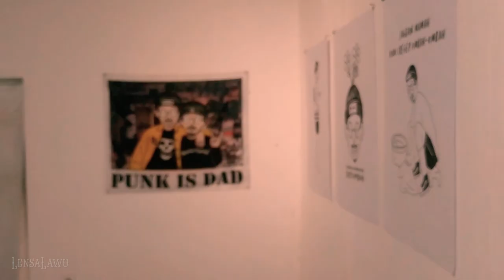REFLEKSI PEMUDA ARTSY KABUPATEN